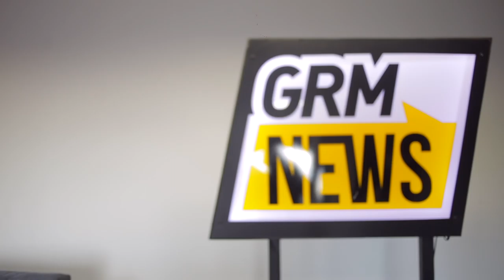Black Panther 2, Virgil Abloh Louis Vuitton don & Tracy Beaker returns | GRM News